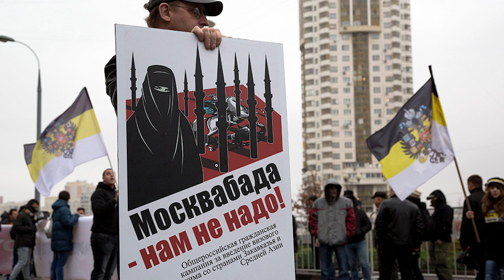КАКИЕ ТАТУИРОВКИ ОПАСНО НОСИТЬ?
В этом видео я расскажу какие татуировки опасно носить.